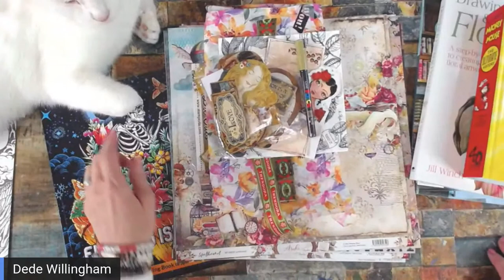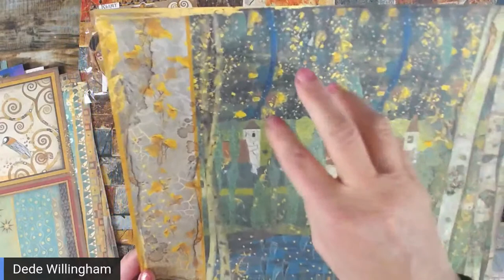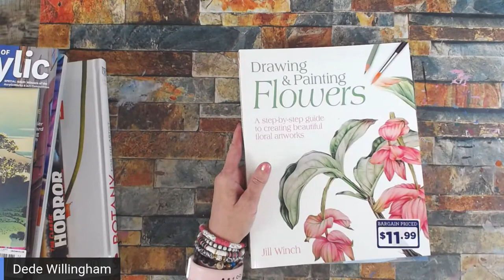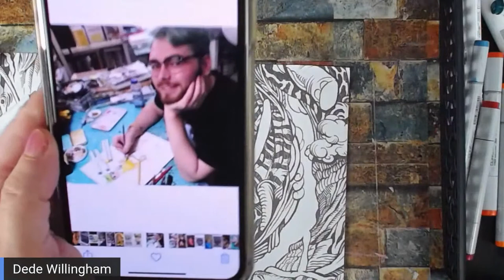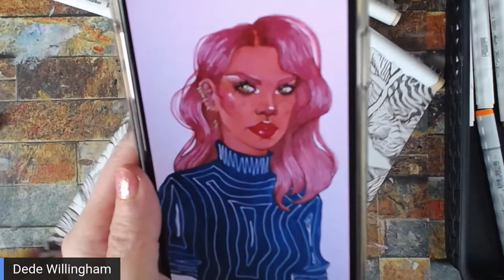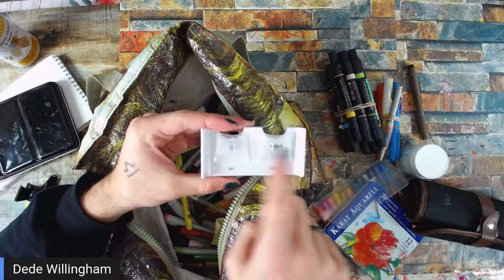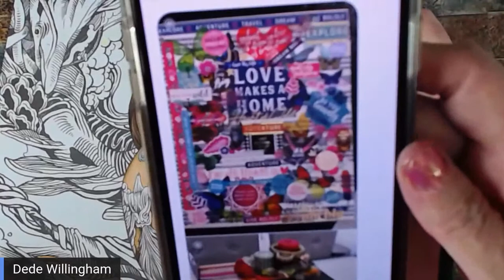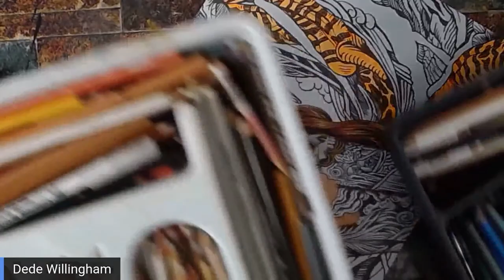Book and Paper Haul and Copic Coloring With Cam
New ArtBooks, Paper and Coloring with Cam